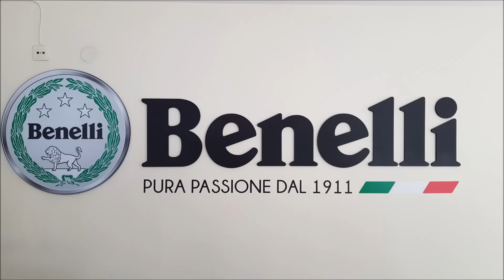Benelli TRK 502 X - Travel Pack - Original!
Original Travel Pack of Benelli TRK 502 X
Top Case 40l
Side Cases 35l , 25l
Quick View